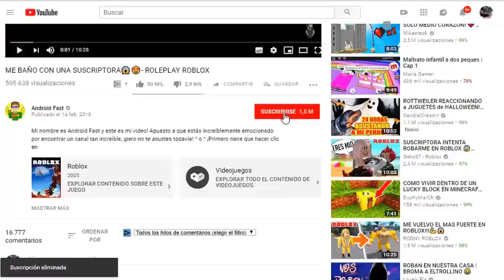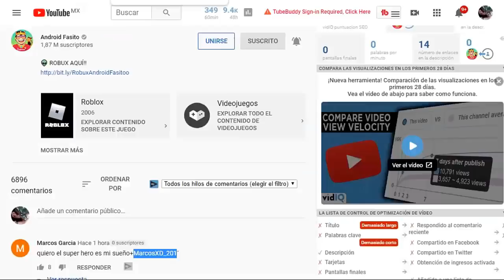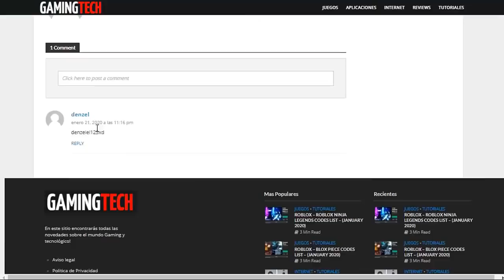ESTE NUEVO *TRUCO* TE DA DINERO INFINITO💰 ADOPT ME - ROBLOX